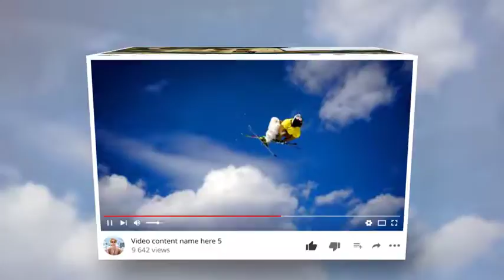Youtube Promo | After Effects Product Promo - Envato elements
3d,channel,clear,cube,elegant,gallery,intro,media,minimal,opener,portfolio,promo,slideshow,social,youtube